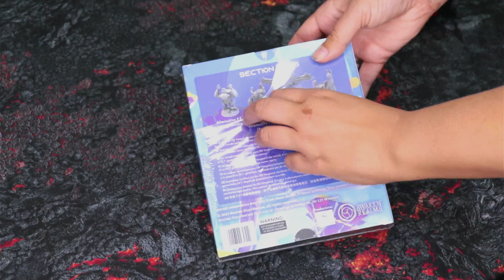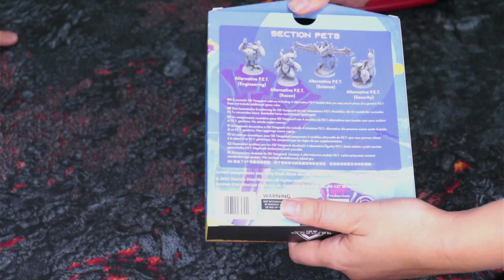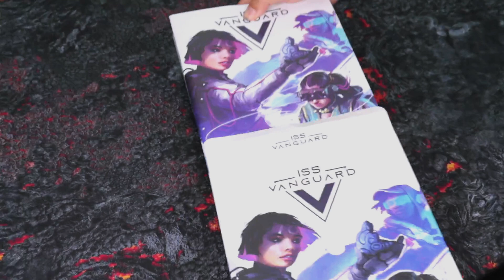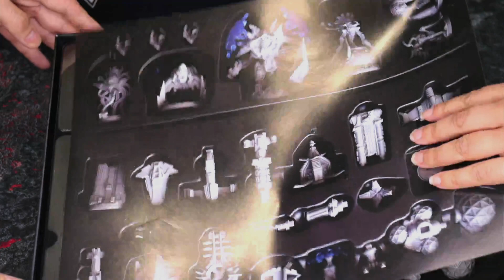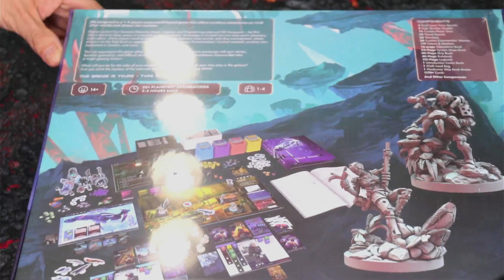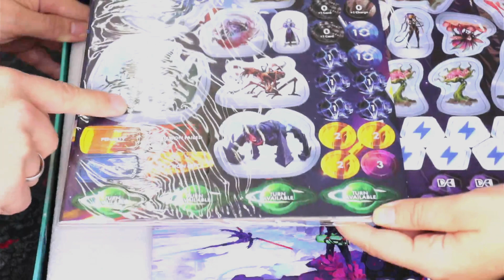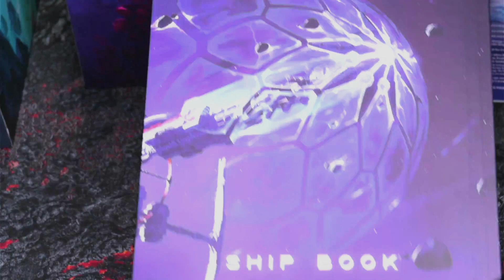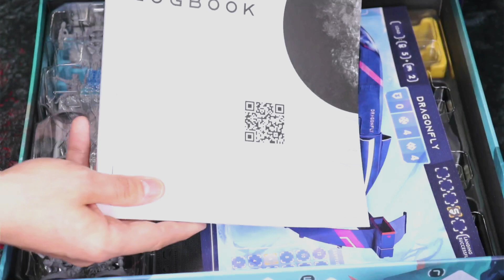Unboxing - ISS Vanguard deutsch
Heute ein kleines (oder eher großes) Unboxing von ISS Vanguard Wave 1